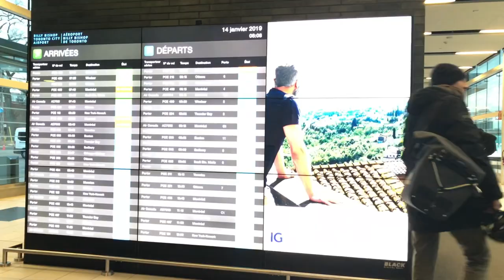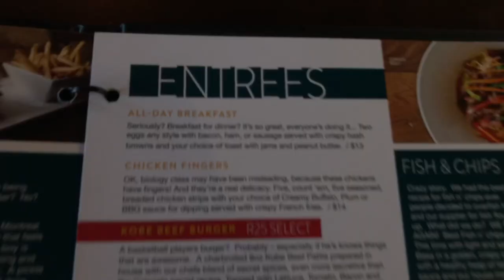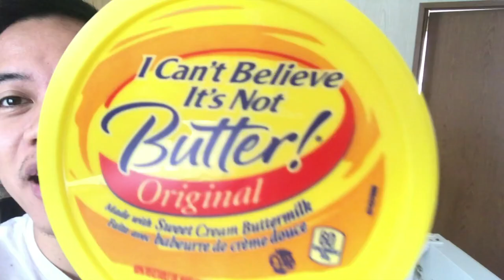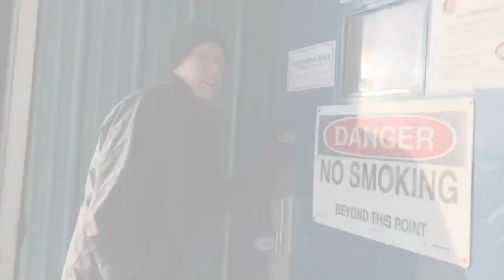Travelling to a First Nation Reserve | WEBEQUIE, CANADA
Travel Vlog | Webequie First Nation

Last year I got connected with a charity called Outside Looking In. They are an organization that provides hip-hop dance programs for youth in First Nations Reserves. This was my second trip to this reserve and I thought I would capture some moments. Webequie in located north of Thunder Bay, Ontario and is a fly-in community. The people there are amazing and I definitely had some crazy moments including sleeping on a death couch, staying in a sexy teacherage, and walking outside in -50 degree weather. Check it out!

All footage shot on my Iphone 7plus.